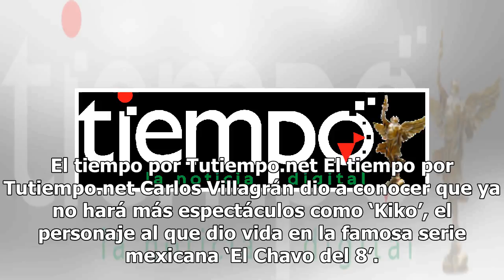Carlos Villagrán se despide: ya no será “Kiko”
El tiempo por Tutiempo.net El tiempo por Tutiempo.net Carlos Villagrán dio a conocer que ya no hará más espectáculos como ‘Kiko’, el personaje al que dio vida en la famosa serie mexicana ‘El Chavo del 8’. Por: Redacción SÁBADO 28 DE JULIO DE 2018 16:33 Jueves 31 de Mayo de 2018 Jueves 28 de Julio de...